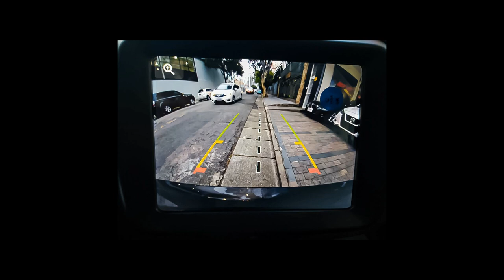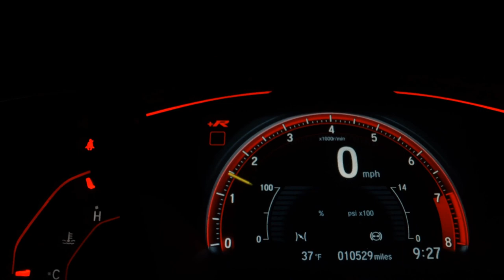JEEP RENEGADE - 2022 - São Paulo/SP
TURBO FLEX GARANTIA DE FABRICA

Realize seu sonho aqui na DIRECT DEALER e compre com toda segurança de quem tem  mais de 3 décadas de Experiência e confiabilidade no mercado de Veículos.
- Linha 0-km  Descontos especiais direto da fabrica para você com todas as Garantias de Fábrica !
-Semi-Novos QUALIFICADOS , Certificados ,Periciados e Aprovados com Garantia !
Consulte as condições e disponibilidade de estoque antes de efetuar qualquer tipo de pagamento.    Preservamo-nos o direito de corrigir possíveis erros de digitação.

Dados do Veículo
Veículo: JEEP / RENEGADE 1.3 T270 TURBO LONGITUDE
Ano: 2022/2022
Combustível: FLEX
Portas: 4 PORTAS
Câmbio: Automático
Cor: PRETA
KM: 0

✅ Air Bag
✅ Alarme
✅ Ar Condicionado
✅ Ar Quente
✅ Desembaçador Traseiro
✅ Direção Hidráulica
✅ Encosto de Cabeça Traseiro
✅ Freio ABS
✅ Rádio
✅ Rádio e MP3
✅ Retrovisores Elétricos
✅ Rodas de Liga Leve
✅ Travas Elétricas
✅ Vidros Elétricos
✅ Limpador Traseiro
✅ Kit Multimídia
✅ Trio Elétrico
✅ Farol de Neblina
✅ Entrada USB
✅ Controle de Som no Volante
✅ Bluetooth
✅ Air Bag Passageiro
✅ Porta Copos
✅ Retrovisor Retrátil
✅ Som Original